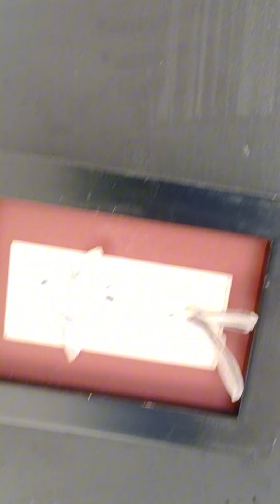Mall painting exhibit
Mall painting
Exhibit super
Ganda ng
Mga painting
At ang gagaling
Ng mga artist